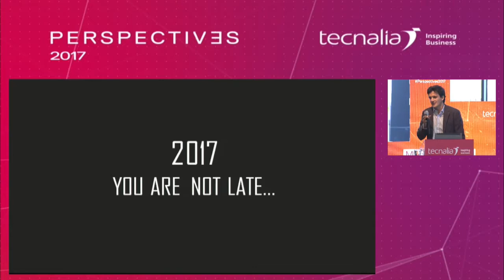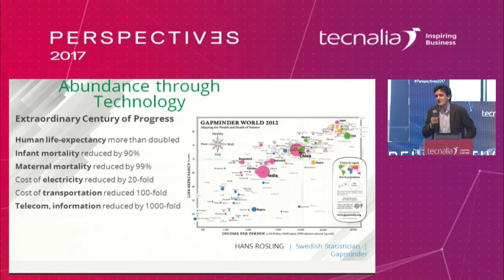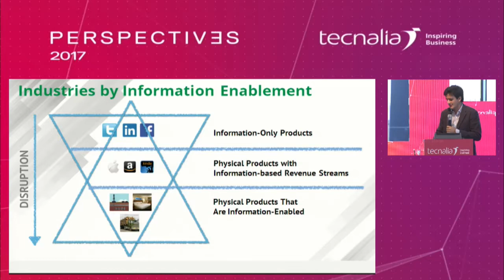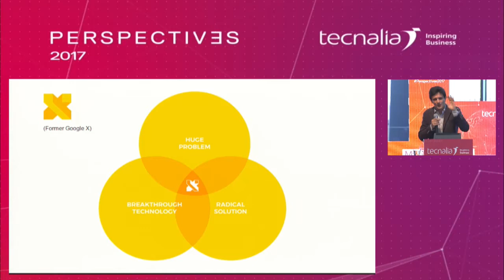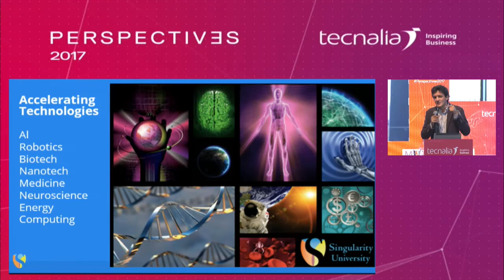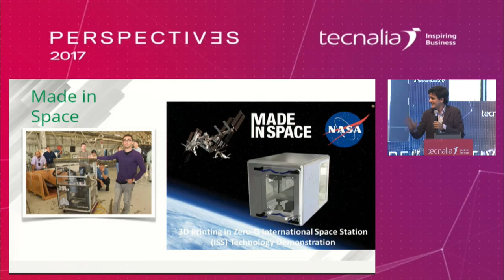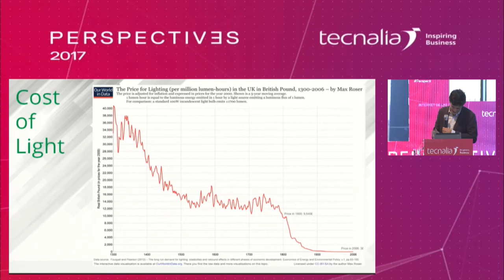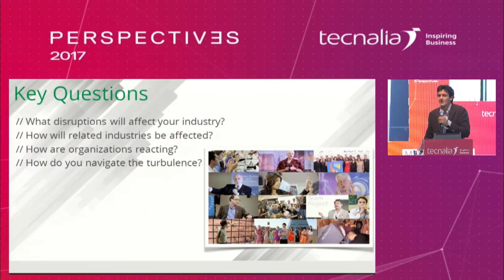Conferencia de Luis González Blanch, GLOBAL INCUBATOR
Conferencia a cargo de Luis González Blanch, Co-Fundador y CEO de GLOBAL INCUBATOR.